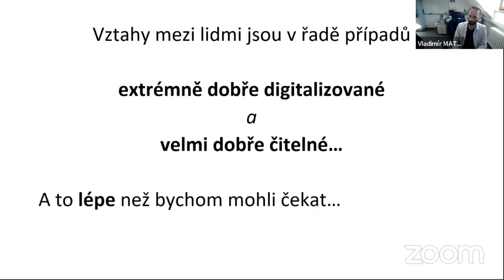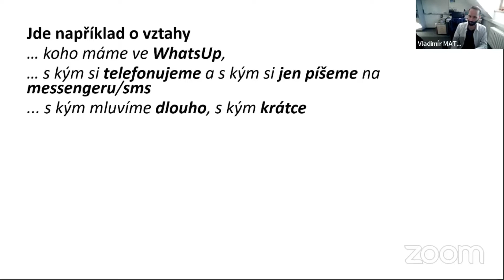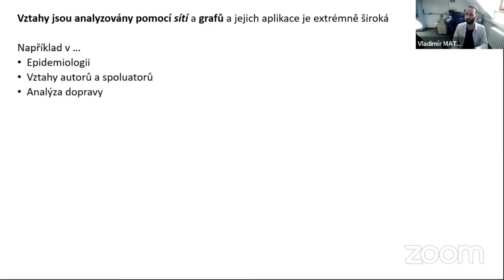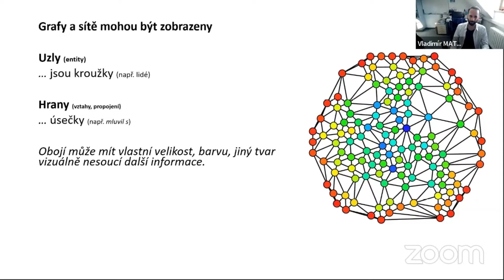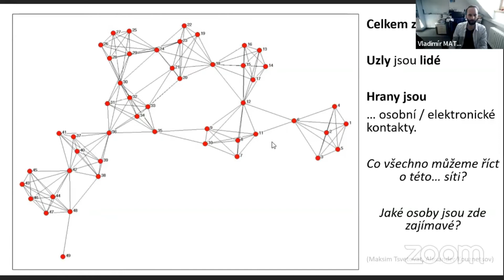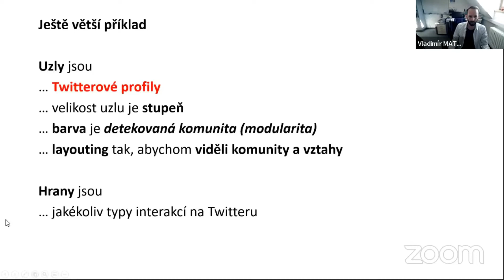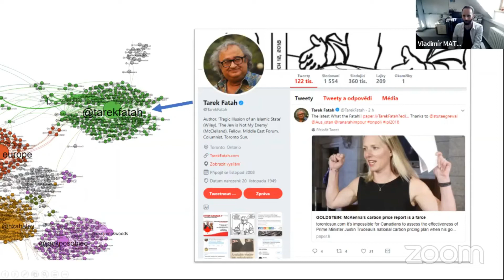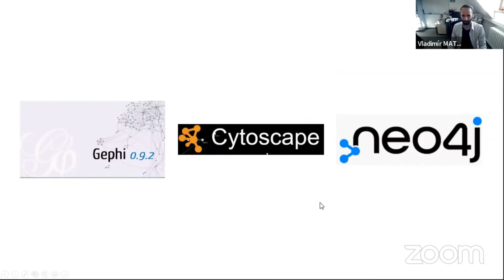Digital Humanities a analýza sociálních sítí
Ukázková přednáška o Digital Humanities a analýze sociálních sítí ze Dne otevřených dveří 2021/2022 na Katedře obecné lingvistiky Univerzity Palackého v Olomouci.